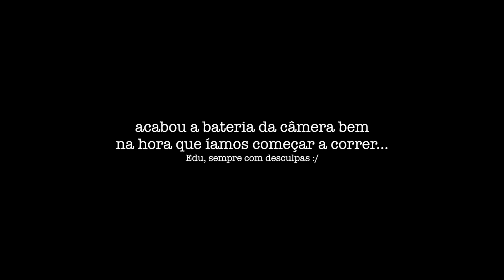NÃO ACREDITO que CORRI com ELA!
Tênis e Vestuários da New Balance
★ Corremos com a Emma Coburn

Continuando a programação da Maratona de Nova York, tivemos a oportunidade de participar de um evento da New Balance com a presença da atleta americana Emma Coburn.

Foi sensacional!

A Emma é meio fundista campeã mundial nos 3000 m com barreiras e bronze na Olimpíada do Rio 2016.

Para completar, fizemos uma seção de fotos com a fotografa Fernanda Paradizo.

Insta da Val: @valery_mello

▬ INFORMAÇÕES IMPORTANTES ▬